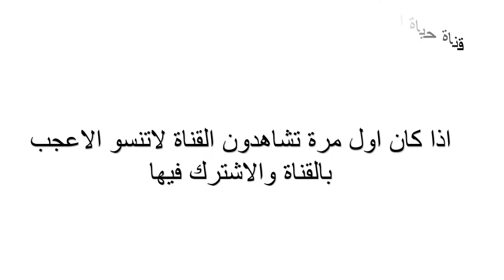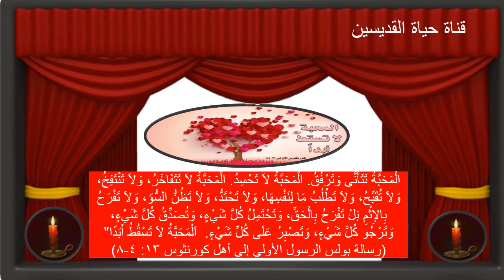ايات عن المحبة | قصة حياة القديسين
هذا أظهرت محبة الله فينا: أن الله قد أرسل ابنه الوحيد إلى العالم لكي نحيا به في هذا هي المحبة: ليس أننا نحن أحببنا الله، بل أنه هو أحبنا، وأرسل ابنه كفارة لخطايانا أيها الأحباء، إن كان الله قد أحبنا هكذا، ينبغي لنا أيضا أن يحب بعضنا بعضا . يوحنا الأولى 4 : 9 - 11ولنا هذه الوصية منه : أن من يحب الله يحب أخاه أيضا . يوحنا الأولى 4 : 21